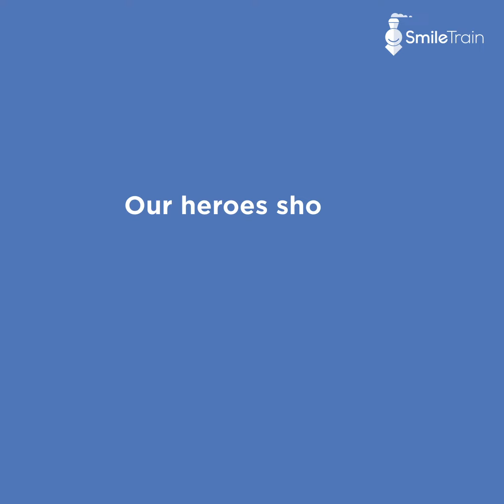EndTheStigma - Dr. Nandita Palshetkar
While we continue to hear about reports of violence, abuse & harassment against our Frontline Heroes, there is no dearth of heartwarming stories either - from people applauding the doctors, police force & sanitation workers, to Covid Heroes going above & beyond the call of duty to help those in need. This gives us hope to continue with our efforts to address the stigma associated with COVID19. Today, our voice is being carried by SmileMaker, Dr. Nandita Palshetkar, the immediate past President of The Federation of Obstetric and Gynaecological Societies of India. Watch her make an appeal to EndTheStigma & stand up for our Corona Warriors by sharing smiles.